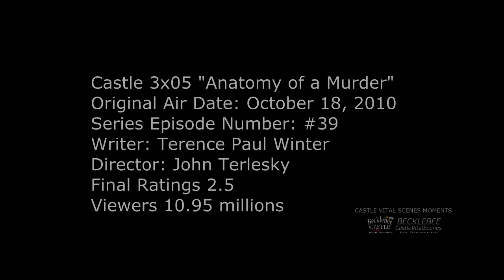Castle 3x05 Moment: We have a song “You Talk Too Much” (Anatomy of a Murder)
Castle 3x05 Moment - Castle shows Beckett the Taylor Swift concert tickets he got for Alexis. Here is their dialogue:

Kate Beckett/ KB: You're a Taylor Swift fan?
RC: They're for Alexis.
KB: Oh.
RC: Cost me an arm and a leg, but Alexis will be thrilled. Apparently she and Ash have "a song".
KB: Yeah, well, we have a song, as well.
RC: We do?
KB: Mm-hmm. "You Talk Too Much" by Clarence Carter.

Castle Season 3 Episode 5 “Anatomy of a Murder” (HD)